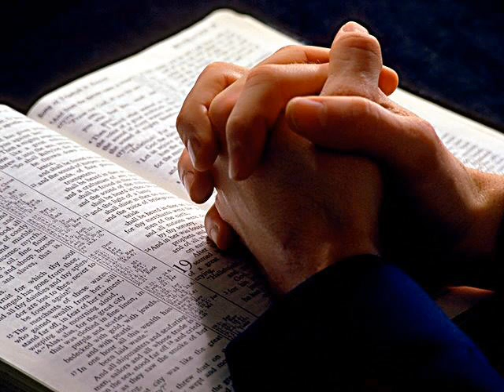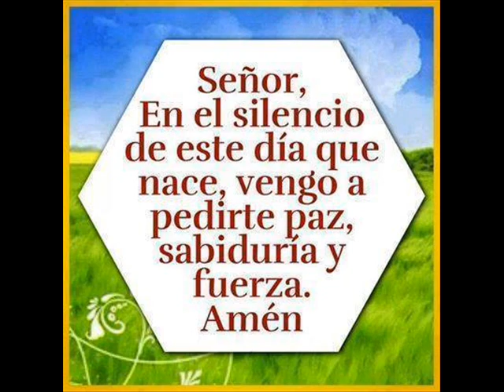Luis Fernando Rocca - La Vida No Es Una Sola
Musica Llanera Cristiana